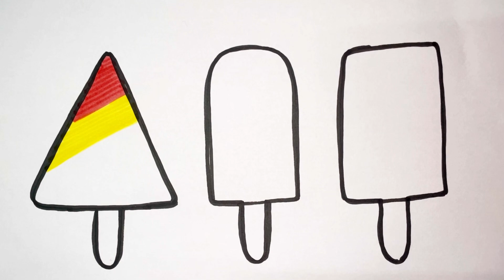How to ice creams for Kids & Toddlers/Easy step by step ice cream drawing for Kids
Satisfying Video
Rainbow Lipstick Drawing, Painting, Coloring